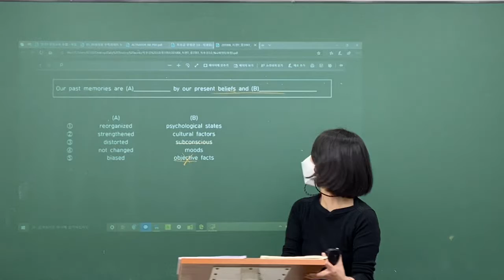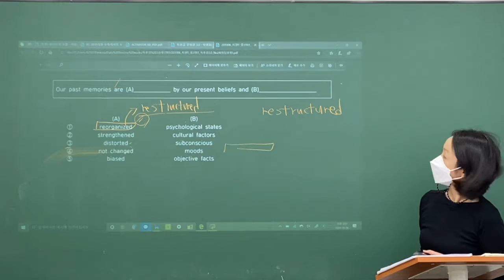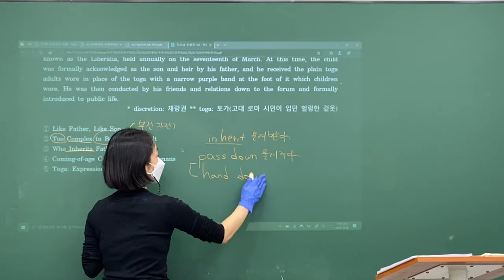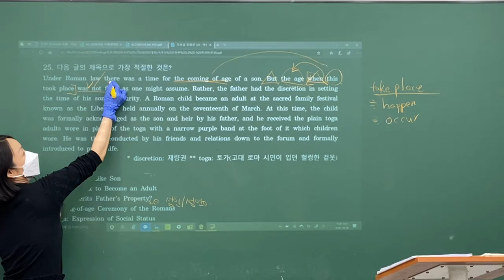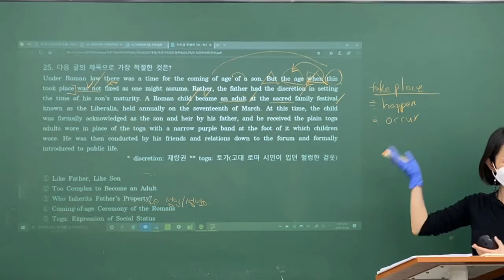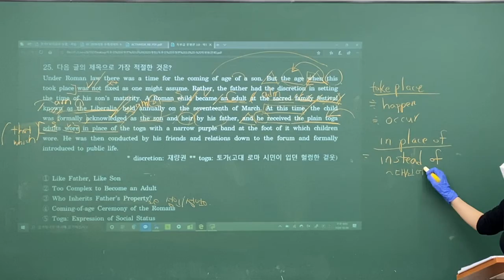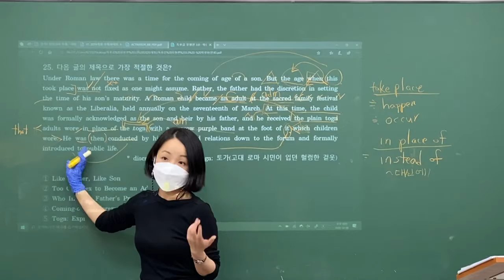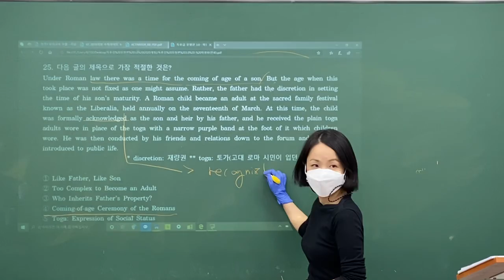2020_10_06_중3TR1_독해